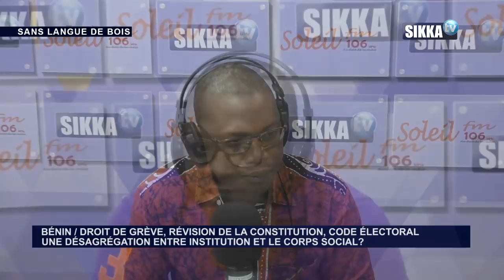BOULEVARD DES OPINIONS DU 02 07 18